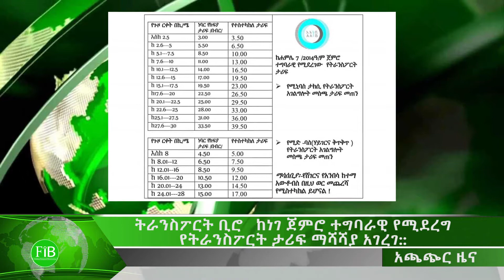FiB: አጫጭር ዜና (ሀምሌ.13, 2022) ፊንፊኔ